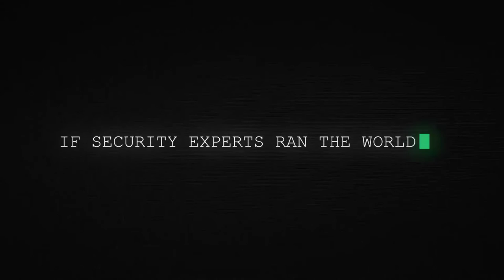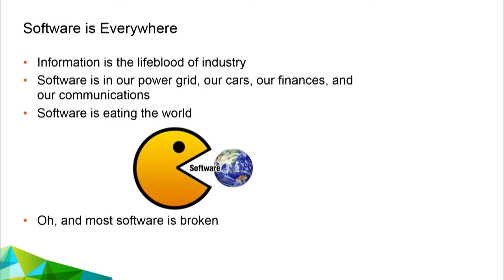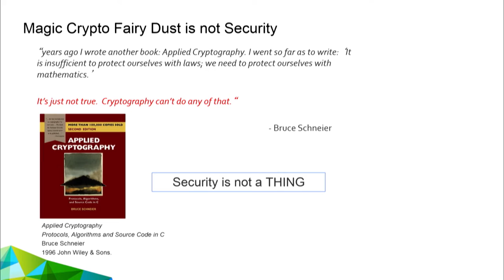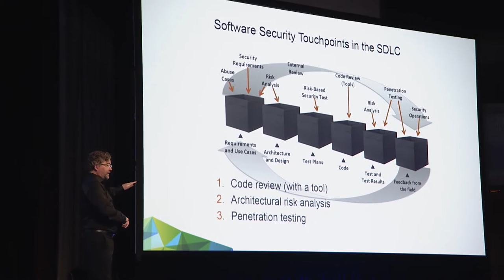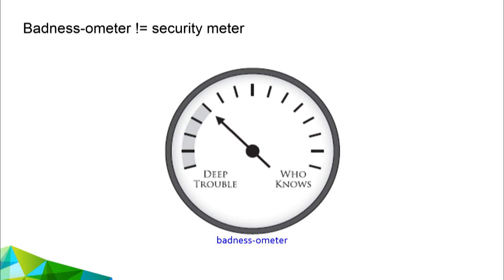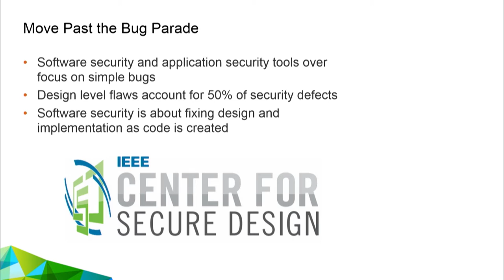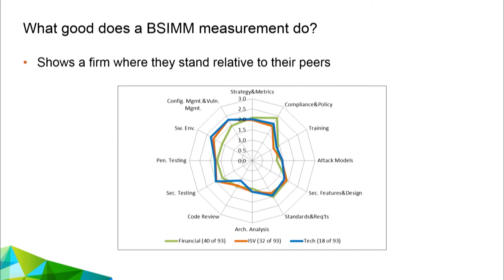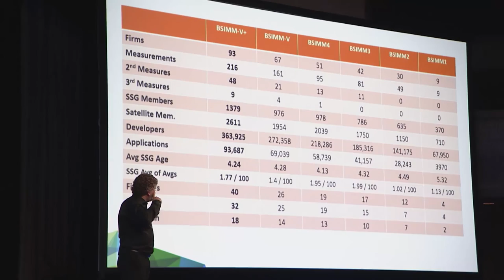Gary McGraw AT&T Cybersecurity Keynote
Gary McGraw's Keynote at the 17th Annual AT&T Cybersecurity Conference: "A Brief History of Software, Security, and Software Security: Bits, Bytes, Bugs, and the BSIMM"